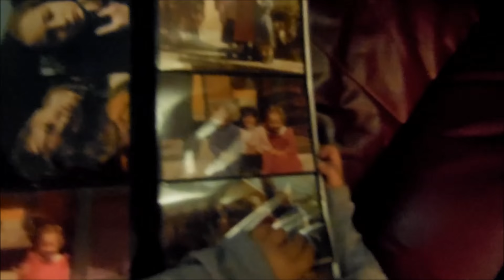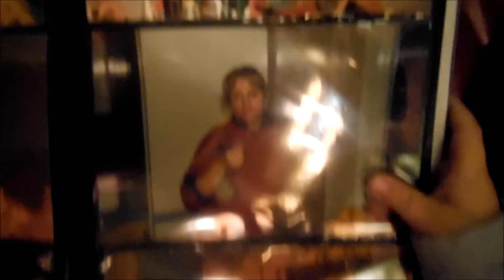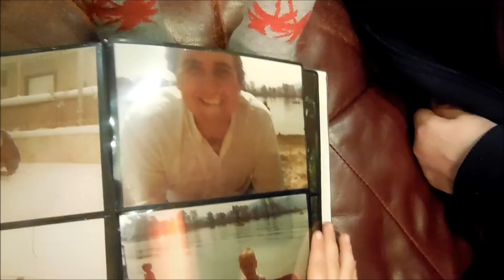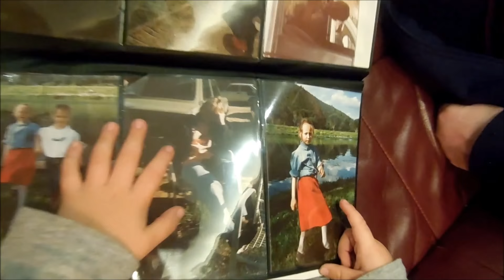VLOG Che Ricordi PAZZESCHI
Nuovo vlog ,un nuovo giorno da mamma,famiglia,scoperte e ricordi,adoriamo riguardare le vecchie foto e ora con Stefano ci piace ancora di piu',vedere come riconosce le figure della sua famiglia anche da giovani e' sorprendente. Che nostalgia.